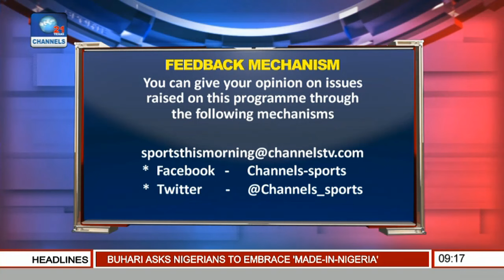Sports This Morning: Peter Dedevbo Speaks On Preparations Of The Falconets